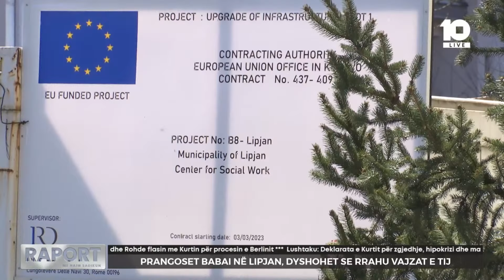Prangoset babai në Lipjan, dyshohet se rrahu vajzat e tij